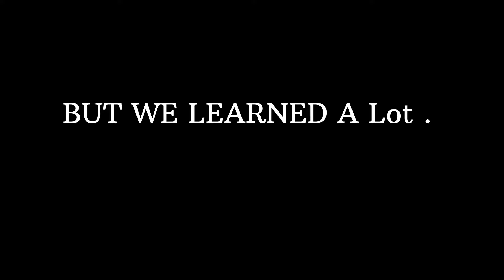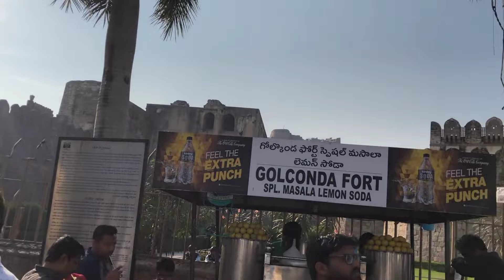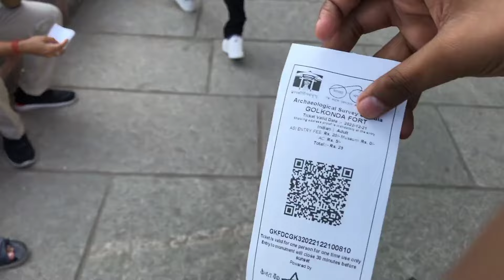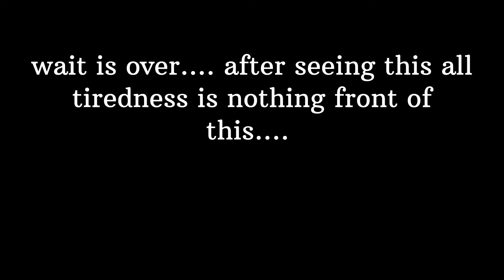STUDENTs went 🚂 to GOLCONDA fort 🚩HYDERABAD 😍 | college TRIP 🏫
Welcome to adnan ke vlogs

In this vlog we have explore to indian immunological limited and Golconda fort hyderabad